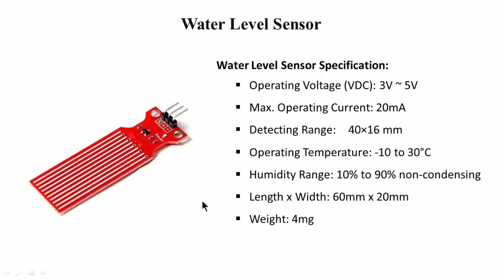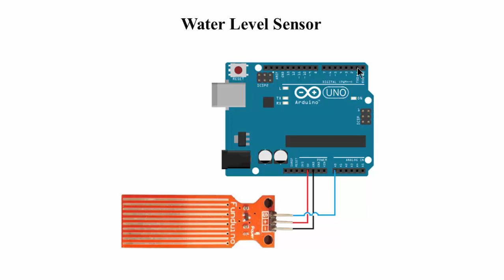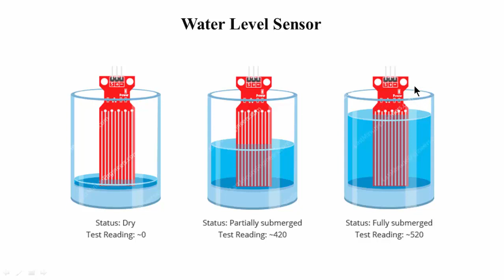ចរឹកលក្ខណៈសេនស័រវាស់កម្រិតទឹក - Water Level Sensor Specification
Arduino Water Level Sensor characteristic

មើលវីដេអូមេរៀនផ្សេងទៀត